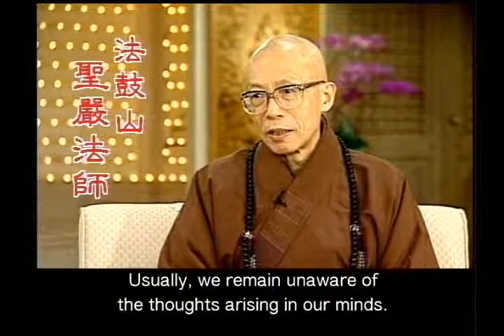The third level of protecting the spiritual environment (GDD-871, Master Sheng-Yen)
It is no easy task dealing with wandering thoughts, overly critical attitudes, and lack of compassion. But we should be willing to acknowledge them, and be constantly mindful of them.